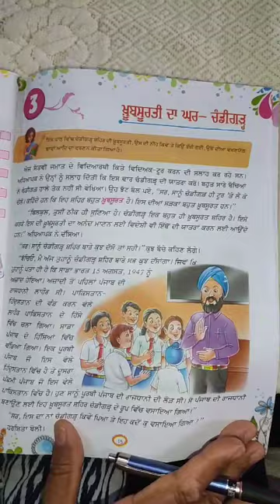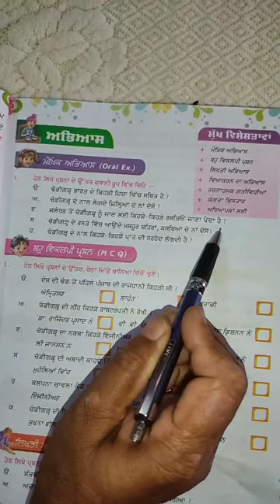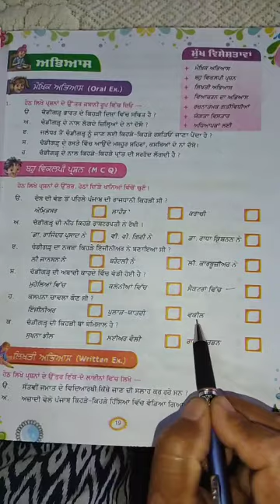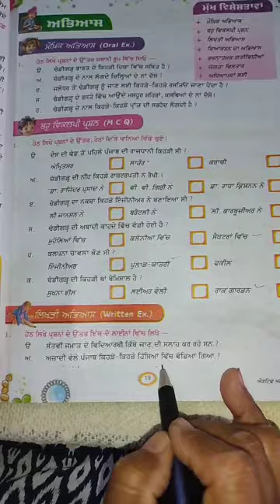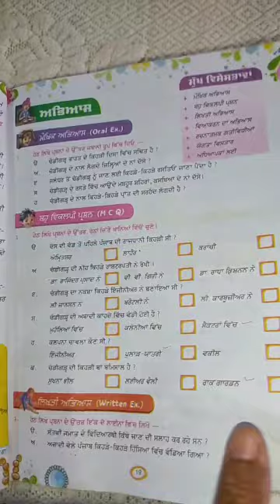Class-7th Punjabi, Lesson-3 (Q/A)